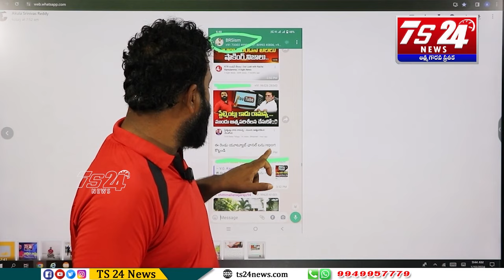తెలంగాణను కాపాడేవాళ్లు కాదు...తాకట్టు పెట్టే వాళ్ళే ఎక్కువయ్యారు|TS24 News